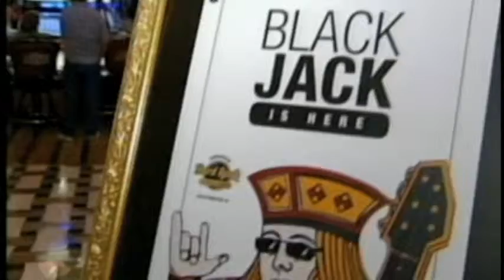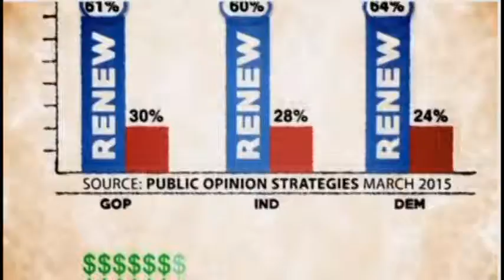Gambling Gaining Steam